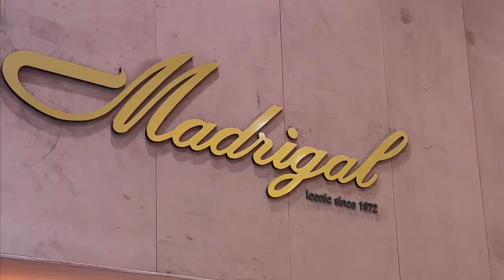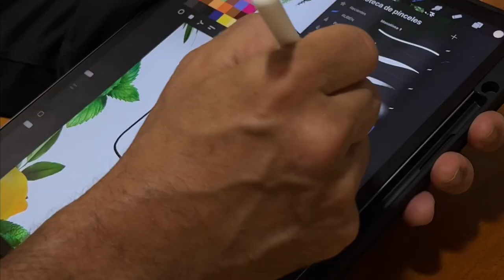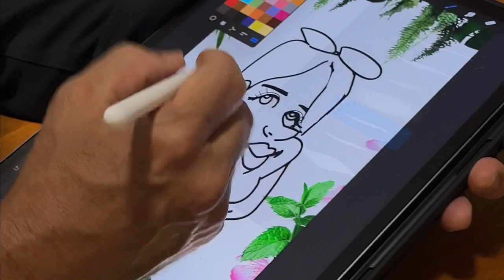MI VIDA EN MADRID - VLOG 18: NUEVO LOOK + HAUL DE NA-KD + TOLEDO ♥ | LUCIA BARRUETA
♥♥♥ ¿Qué fue lo que más te gusto?